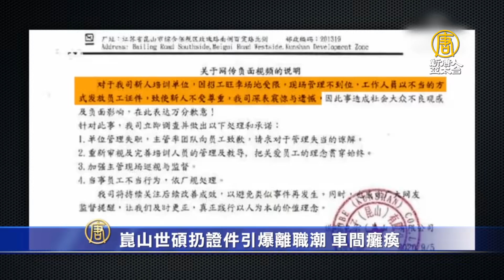昆山世碩扔證件引爆離職潮 車間癱瘓